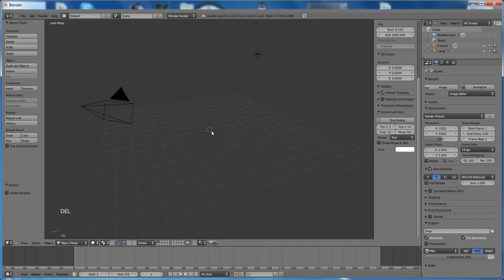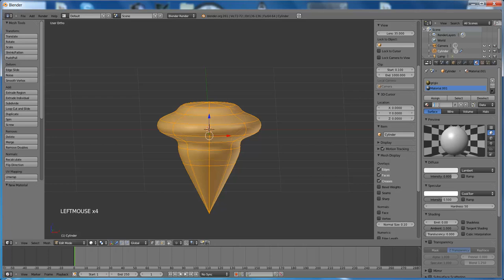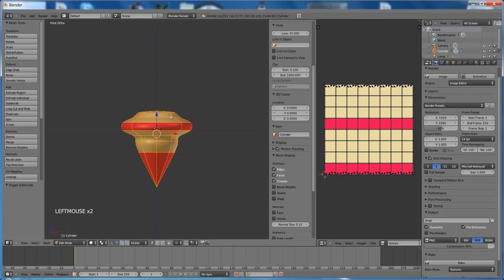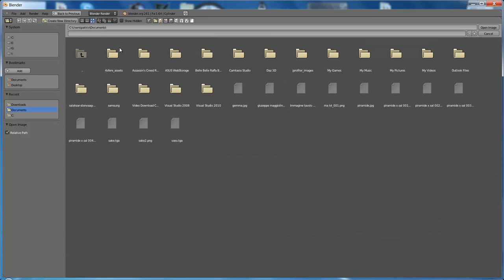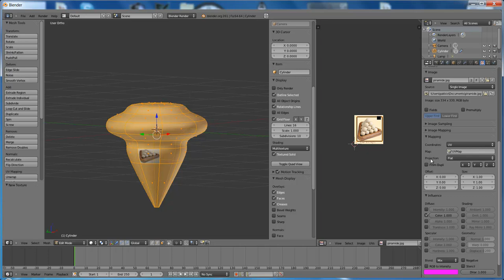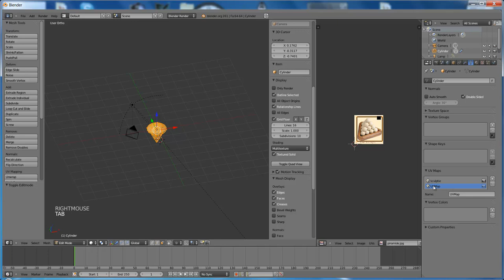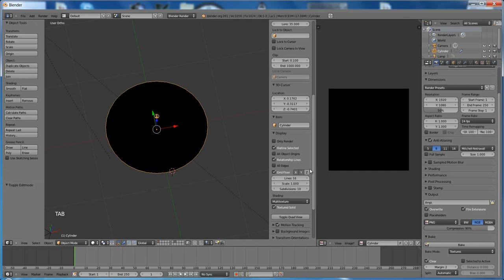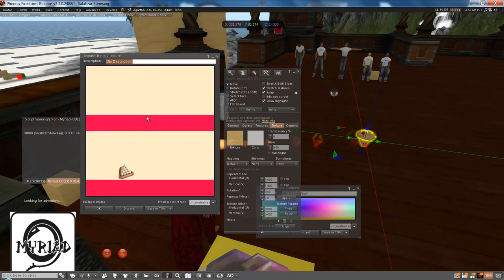Testurizzare una trottola sculpted per secondlife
Come fare una semplice testurizzazione per secondlife (sculpted prims)